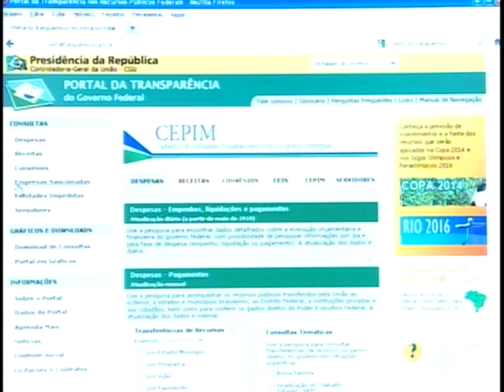INFORMAÇÃO PÚBLICA - Rádio Parecis 98,1 FM, de Porto Velho (RO)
BOM DIA, MINISTRO - 29.03.12: Trecho da entrevista com o ministro-chefe da Controladoria-Geral da União (CGU), Jorge Hage, para o programa Bom Dia, Ministro (BDM) de 29 de março de 2012. Na pauta, o ministro respondeu pergunta da Rádio Parecis 98,1 FM, de Porto Velho, e falou sobre a Lei de Acesso à Informação Pública. Além disso, Jorge Hage falou sobre a 1ª Conferência Nacional sobre Transparência e Controle Social (Consocial) e sobre a Reunião Anual da Parceria para Governo Aberto (OGP), que trará a Brasília, em abril, representantes de 53 países, entre eles a secretária de Estado dos Estados Unidos, Hilary Clinton.